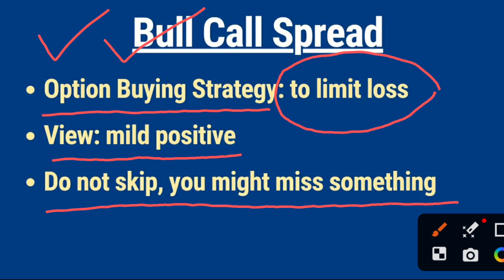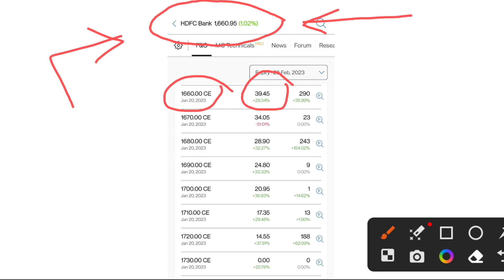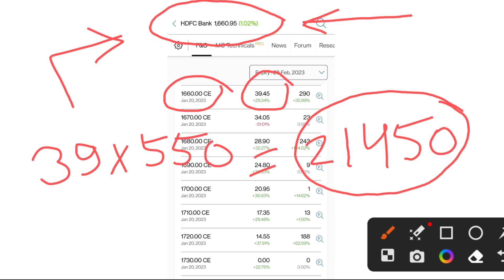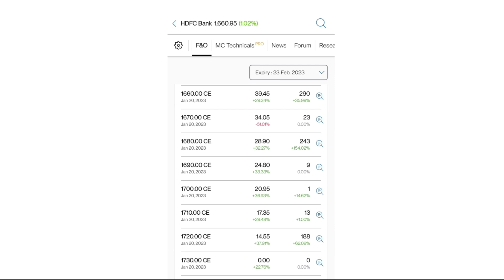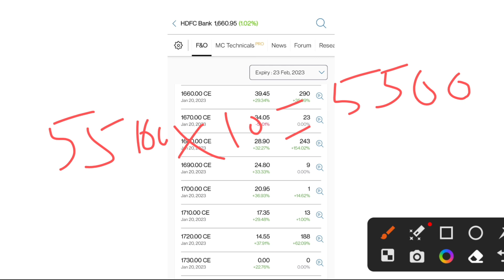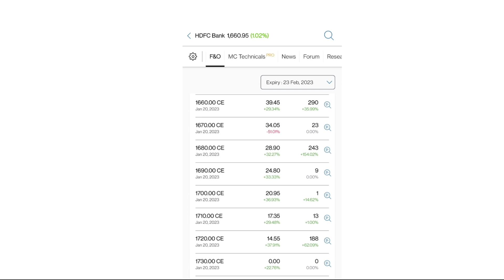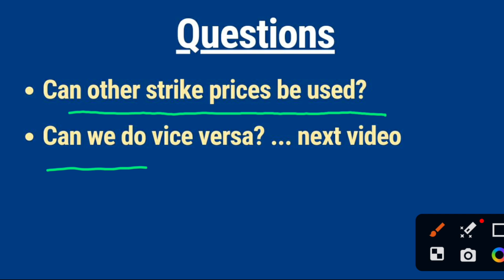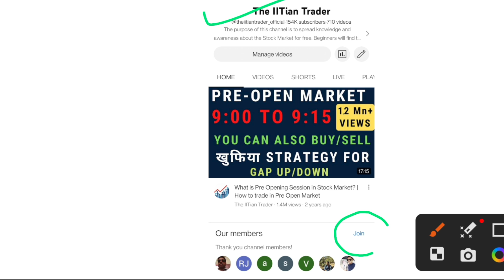Bull Call Spread Option Strategy | Option Buying Strategy - stop buying NAKED calls‼️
option trading strategies, bull call spread option strategy, best option buying strategy, option buying strategy for intraday, option trading course, option trading full course in hindi

Open your *DEMAT* account on Zerodha *(I personally use it):*